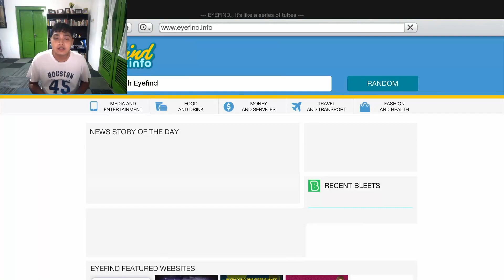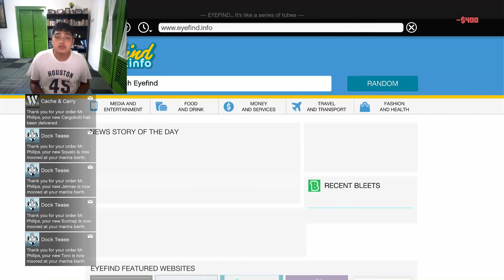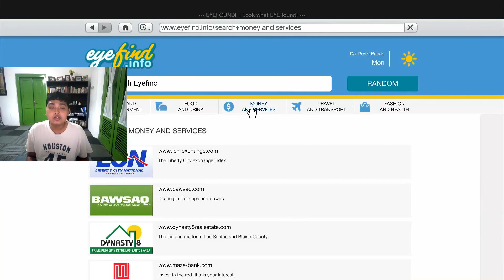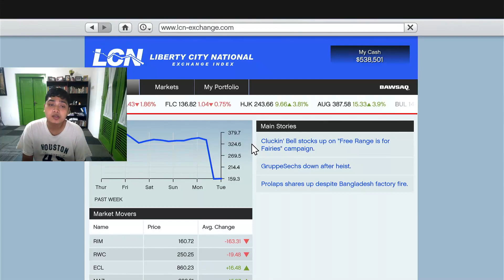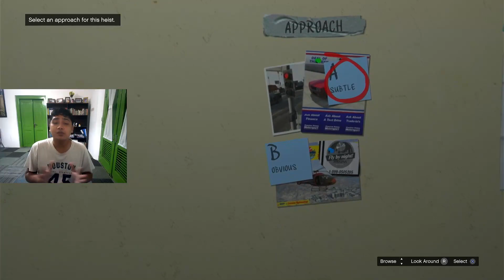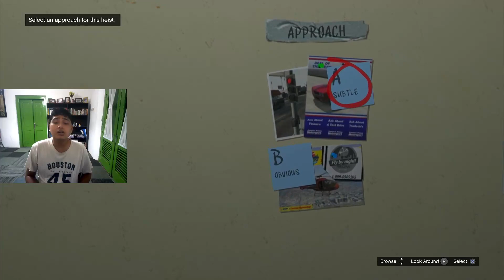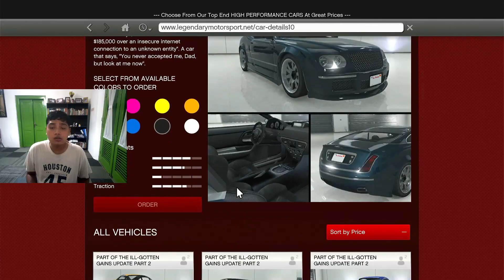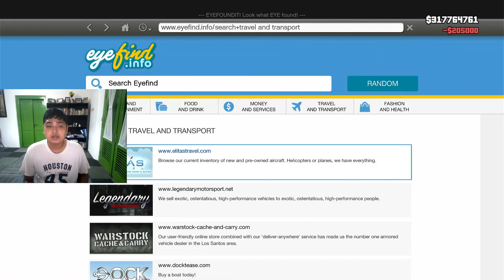Lamar Diculik, Premiere Film dan Rencana Perampokan Besar - GTA 5 Indonesia (PART 14)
Setelah baku tembak karena penghianatan agen Steve akibat permasalahan kriminal nya Michael dan banyak pertentangan sehingga Michael dan agen Dave diselamatkan oleh Trevor, persahabatan antara Michael dan Trevor akhirnya kembali menyatu lagi dan kembali bikin rencana Big Score nantinya. Ayo kita lanjutkan lagi gameplay hari ini!

Silahkan kalo ada yang mau donasi. Seikhlas ikhlasnya saja.

Terima Kasih!